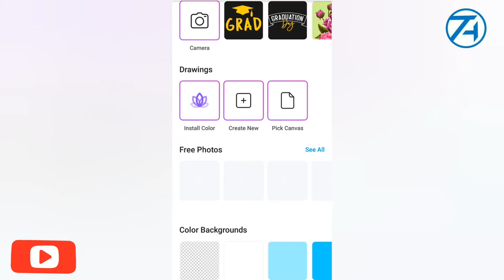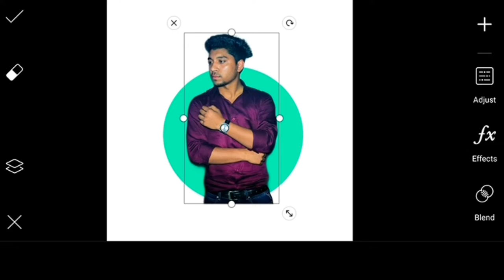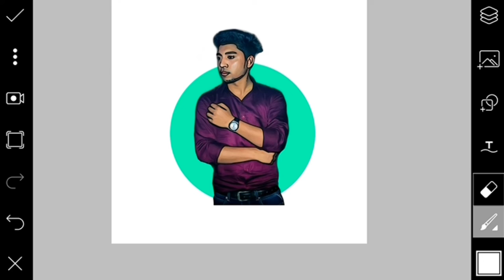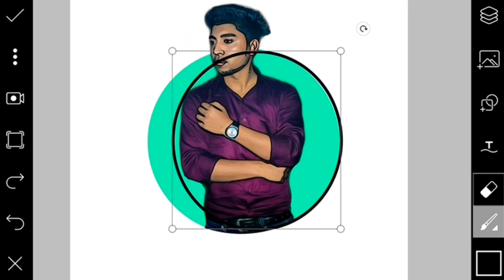Cartoon portrait logo | PicsArt tutorial | photography |mjtk|Tech apk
Hello dosto kaise ho aap sabhi asha karta ho ache hoge to dosto
agar aap bhi editing lover ho to is video main aap ko cartoon portrait image kaise banate hai btayange to video ko bina skip kre dekhe

or

Jaroor kare

Cartoon portrait logo। PicsArt tutorial। photography।mjtk।techapk